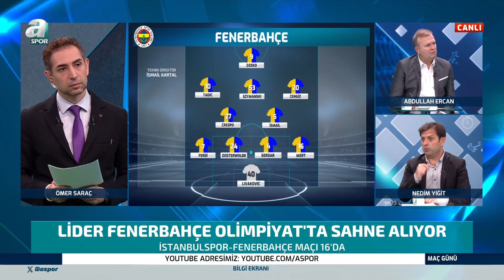Galatasaray'ın Konyaspor Karşısındaki Muhtemel 11'i Açıklandı! / A Spor / Maç Günü / 07.01.2024